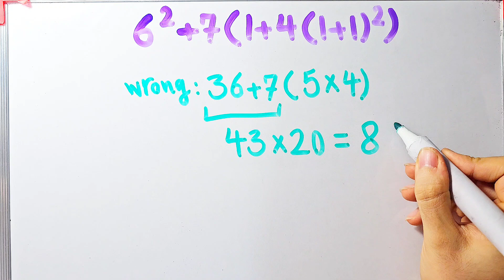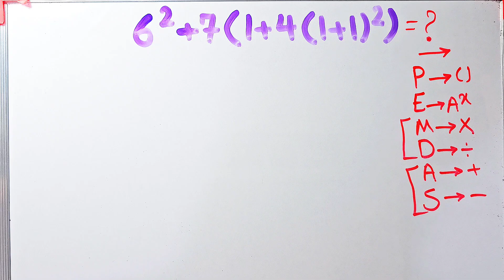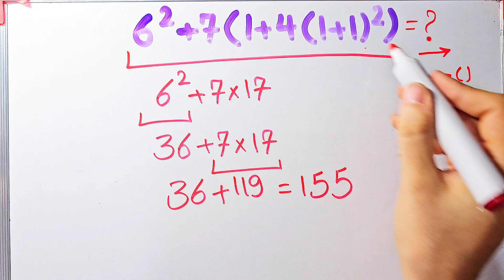The Order of Operations Isn’t Always Easy! Can You Solve This math Question?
Can you solve this math question?

📚 PEMDAS = Parentheses, Exponents, Multiplication, Division, Addition, Subtraction